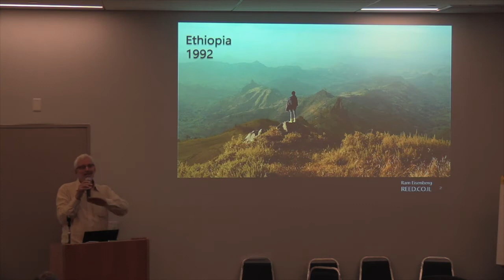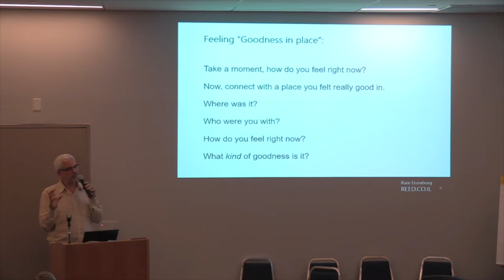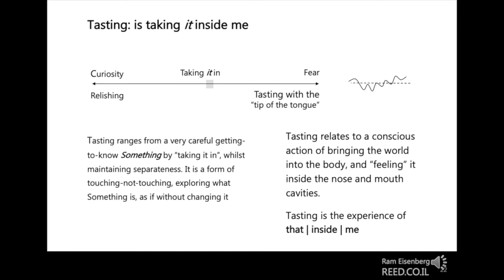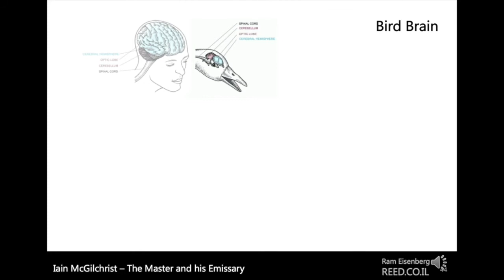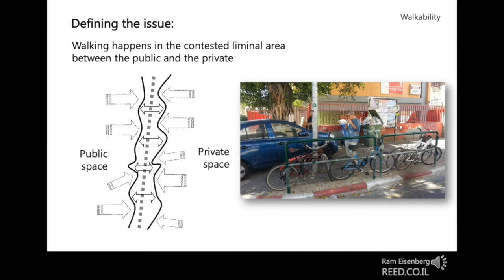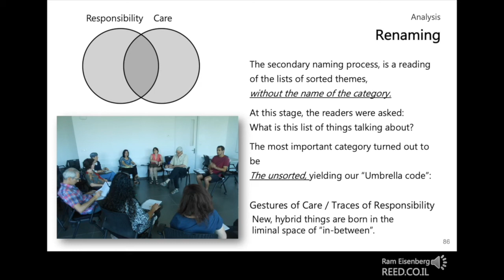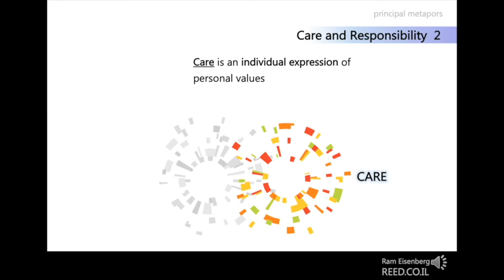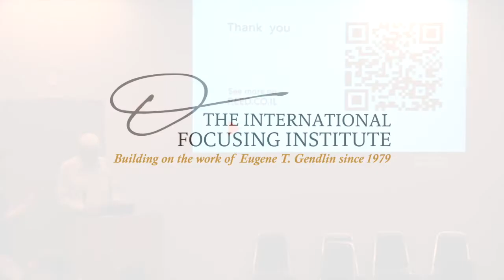Ram Eisenberg - Using the Felt Sense to Create Considerate Environmental Designs